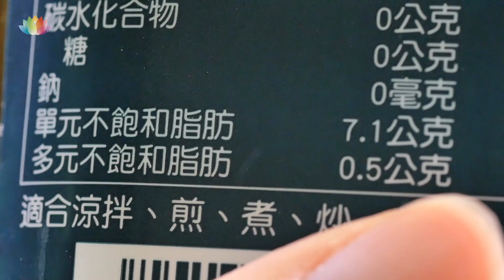《 享瘦藜麥沙拉－食在安心 》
藜麥被營養學家們賦予許多殊榮，稱為丟失的“遠古黃金”、“超級穀物”、“糧食之母”，認為藜麥是改善人類營養最具潛力的農作物。

《食在安心》今天與您一起回歸食材本味，橄欖油與米醋製成醬汁，再搭配上蔬食與藜麥，一口入嘴，新鮮食材本身質樸的味道被醬料的油香所環繞，綿密的滋味中有明亮的酸度，藜麥與蔬菜的口感，爽脆香糯，豐富的層次讓人回味無窮，這一口滿意、飽足。

附錄
材料:藜麥1杯,小番茄5個,小黃瓜1條,紅,黃椒各1/2個,地瓜1條,青花菜1/2個,松子2大匙
調味料:油,海鹽(川燙用)
油醋醬:橄欖油6大匙,純釀米醋2大匙,海鹽1/2小匙,黑胡椒粉1/2小匙
盤飾:迷迭香